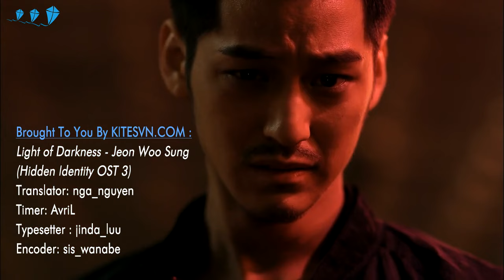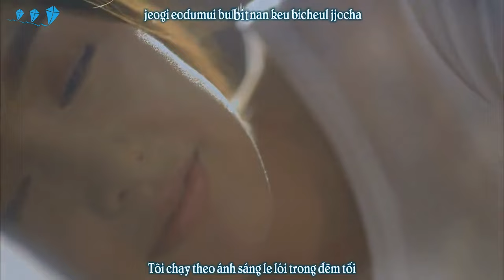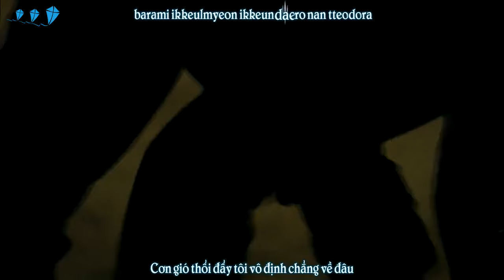[Vietsub + Kara] Light of Darkness - Jeon Woo Sung (Hidden Identity OST 3)